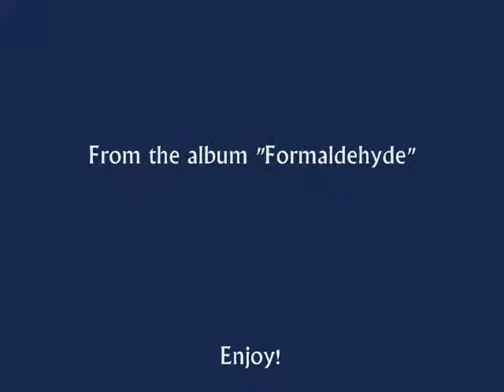"American TV" by Terrorvision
"American TV" by Terrorvision from the album "Formaldehyde"

Just a vid I made to go along with the very first song I ever heard by these blokes :D

I own nowt.